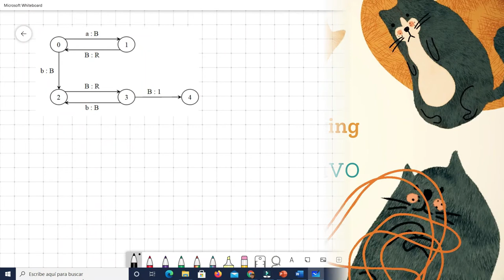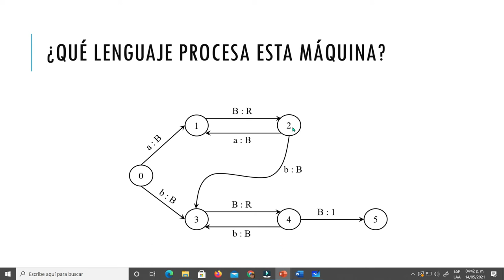Ejercicios con Máquinas de Turing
Se presentan ejercicios de Máquinas de Turing